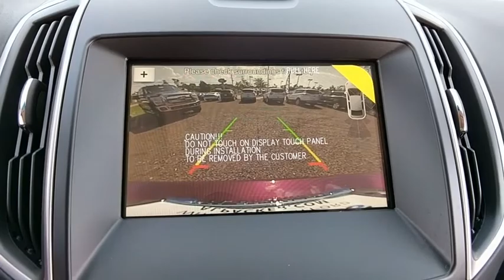2018 Ford Edge Baltimore, Wilmington, White Marsh, Rosedale, MD J1688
Burgundy Velvet Metallic Tinted Clearcoat New 2018 Ford Edge available in Baltimore, Maryland at

Factory MSRP: $40,735 $9,504 off MSRP!2018 Ford Edge SELOur Price You See, Is the Price You Get guarantee is exactly that. We will only include the standard Ford rebates and never include rebates such as college grad or active duty military in our pricing. We are committed to making your buying experience as transparent and easy as possible. Our internet pricing does not include your local taxes, local tags, our $299 dealer processing fee, or destination and delivery ($875-$1,395). Internet pricing does include Ford Financing rebates if applicable and is not compatible with any potential 0% offer or special financing offer. Contact dealer for details.All vehicles come with the Al Packer Customer Advantage Plan at no extra charge which includes free Oil Changes, free Car Washes, and up to $1,000 in service savings! Price includes: $2,500 - RETAIL Customer Cash. Exp. 10/01/2018, $1,000 - Retail Bonus Customer Cash. Exp. 10/01/2018, $500 - Ford Credit Retail Bonus Customer Cash. Exp. 10/01/2018
TRANSMISSION: 6-SPEED AUTOMATIC W/SELECTSHIFT -inc: steering wheel mounted paddle shifters (STD),COLD WEATHER PACKAGE -inc: Heated Steering Wheel Front & Rear Floor Liners Custom accessory pre-installed Windshield Wiper De-Icer,FRONT LICENSE PLATE BRACKET,BLACK ROOF RACK SIDE RAILS,BURGUNDY VELVET METALLIC TINTED CLEARCOAT,EQUIPMENT GROUP 201A -inc: Premium 9 Speaker Audio System SYNC 3 Communications & Entertainment System enhanced voice recognition 8 LCD capacitive touchscreen in center stack w/swipe capability AppLink 911 Assist Apple CarPlay Android Auto compatibility and 2 smart-charging USB ports,CONVENIENCE PACKAGE -inc: Remote Start System Perimeter Alarm Voice-Activated Touchscreen Navigation System pinch-to-zoom capability SiriusXM Traffic & Travel Link a 5-year prepaid subscription Services are not available in Alaska or Hawaii SiriusXM audio and data services each require a subscription sold separately or as a package by Sirius XM Radio Inc If you decide to continue service after your trial the subscription plan you choose will automatically renew thereafter and you will be charged according to your chosen payment method at then-current rates Fees and taxes apply To cancel you must call SiriusXM at 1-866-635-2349 See SiriusXM Customer Agreement for complete terms All fees and programming subject to change Sirius XM and all related marks and logos are trademarks of Sirius XM Radio Inc Foot-Activated Hands-Free Liftgate Universal Garage Door Opener (UGDO) 110V/150W AC Power Outlet,ENGINE: TWIN-SCROLL 2.0L ECOBOOST (STD),Turbocharged,All Wheel Drive,Power Steering,ABS,4-Wheel Disc Brakes,Brake Assist,Brake Actuated Limited Slip Differential,Aluminum Wheels,Tires - Front All-Season,Tires - Rear All-Season,Temporary Spare Tire,Heated Mirrors,Power Mirror(s),Integrated Turn Signal Mirrors,Rear Defrost,Privacy Glass,Intermittent Wipers,Variable Speed Intermittent Wipers,Rear Spoiler,Power Door Locks,Daytime Running Lights,Automatic Headlights,AM/FM Stereo,CD Player,Satellite Radio,MP3 Player,Steering Wheel Audio Controls,Auxiliary Audio Input,Telematics,Smart Device Integration,Bluetooth Connection,Pass-Through Rear Seat,Rear Bench Seat,Adjustable Steering Wheel,Trip Computer,Power Windows,Leather Steering Wheel,Keyless Entry,Keyless Start,Cruise Control,Climate Control,Multi-Zone A/C,Power Driver Seat,Power Passenger Seat,Cloth Seats,Bucket Seats,Driver Adjustable Lumbar,Driver Vanity Mirror,Passenger Vanity Mirror,Driver Illuminated Vanity Mirror,Passenger Illuminated Visor Mirror,Auto-Dimming Rearview Mirror,Floor Mats,Engine Immobilizer,Traction Control,Stability Control,Front Side Air Bag,Rear Parking Aid,Tire Pressure Monitor,Driver Air Bag,Passenger Air Bag,Front Head Air Bag,Rear Head Air Bag,Passenger Air Bag Sensor,Knee Air Bag,Child Safety Locks,Back-Up Camera